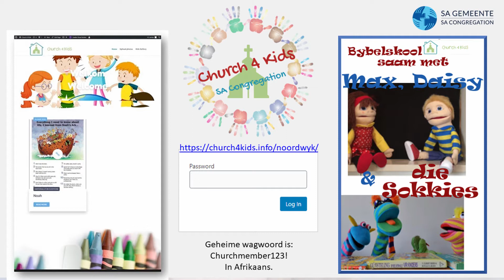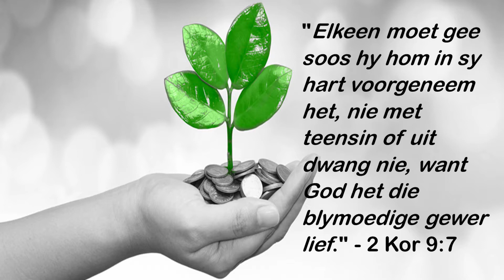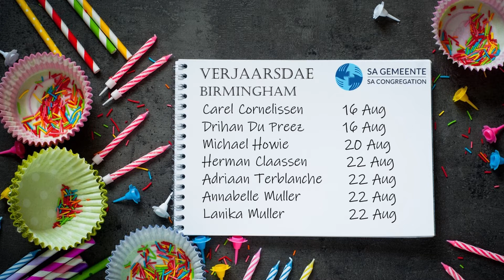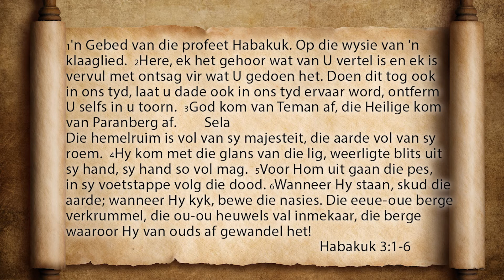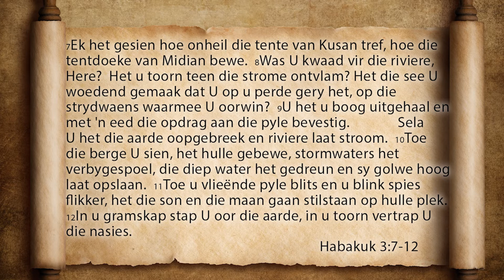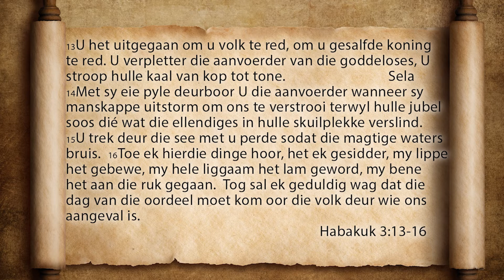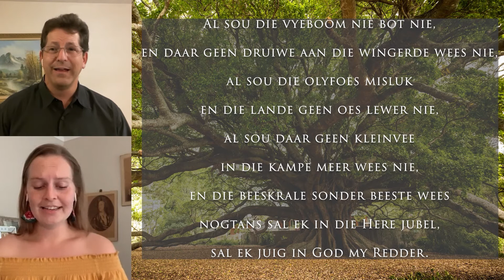Huiskerk 16 Augustus 2020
Tema: Habakkuk se gebed
Teks: Habakuk 3:1-19